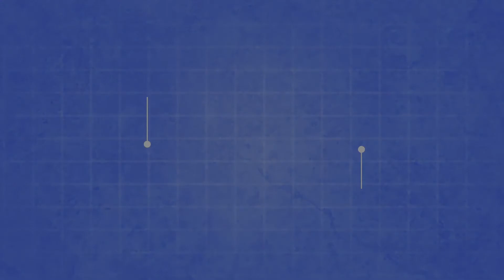"French Coat of Arms" - a Fleur de Lis Doormat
The fleur de lis originated with the Merovingian dynasty of the Frankish empire. Most famous of this dynasty is Charlemagne, known for trying to centralize Europe after the fall of Rome. Famed for its beauty and historical significance, the fleur de lis is an astonishing symbol. Decorated on the surface of this fleur de lis doormat is a fleur de lis pattern, toped with a massive fleur de lis in the doormat’s center. This walkoff mat can be a great gift for an admirer of the glory of France.